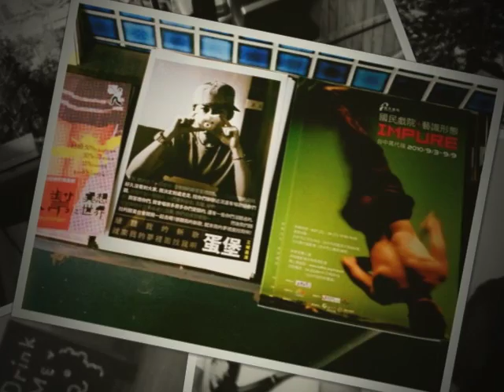Olympus Pen - Match Living 01